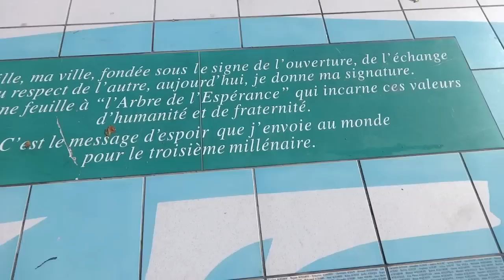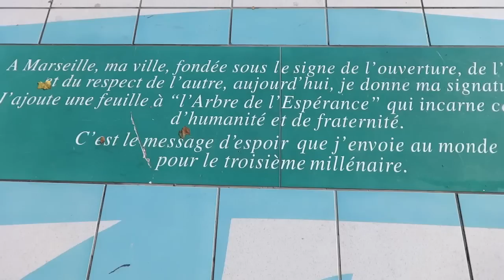NIĐE NA SVIJETU - Pješak u Marseju 1/2